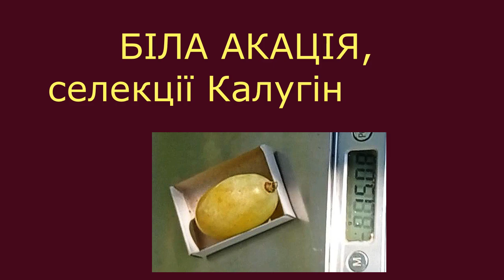Біла акація Великі смачні ягоди з мускатом і хрустом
У відео „@Новий виноград Біла акація. Смачний мускат з хрустом ‟ показані грони і ягоди форми винограду селекції Калугіна В.М., який виростив на присадибному винограднику Гергель О. в м. Полтава. Нарядні грони з великими молочно-білими ягодами чудового мускатного смаку з хрустом – основні гідності цієї форми раннього винограду. Виноград Біла акація – красивий, смачний виноград. Є одним з кращих нових ранніх форм з великою ягодою молочно-білого кольору.
Заявлений строк визрівання 110 – 115 днів. В Полтаві споживча стиглість повинна наступати в кінці серпня. В 2023 році із-за погодних умов визріла в середині вересня.
Заявлена селекціонером морозостійкість -23ºС, стійкість до грибкових хвороб середня. Лозу на зиму потрібно вкривати, а кущі під час вегетації обробляти пестицидами.